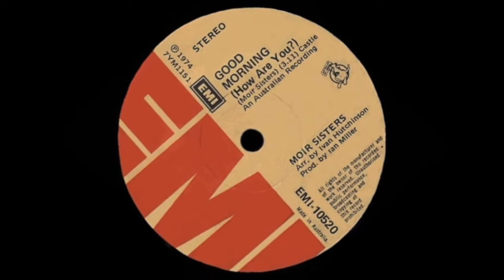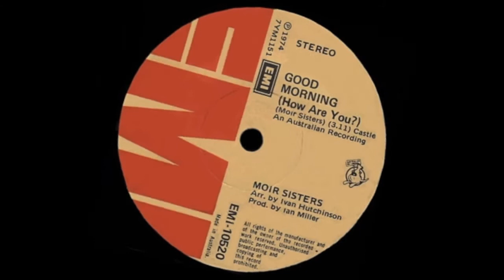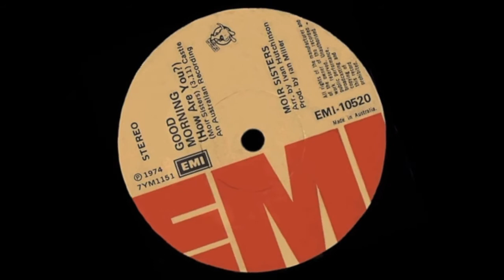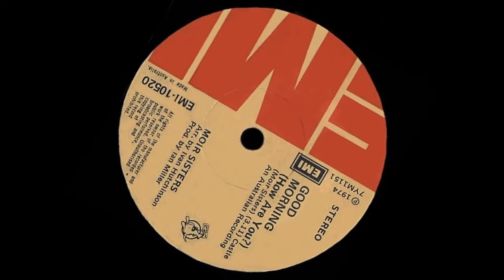Moir Sisters - Good Morning (How Are You?) (Original Stereo)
In 1974, the Scottish-born Australian trio first performed this original composition on the Channel Nine TV talent show, ‘New Faces’.

That performance led to a one-year recording contract and to this 45 single that first charted nationally on 5 August 1974.

After analysing data from record retail outlets throughout Australia, the newly published subscription only ‘Kent Music Report’ (the forerunner of today’s ‘ARIA Charts’) placed the sister’s disc at a peak national position of #8 (The group's first, and only, top 40 charting single) .

Highest local chart position: #3 (Brisbane & Sydney)